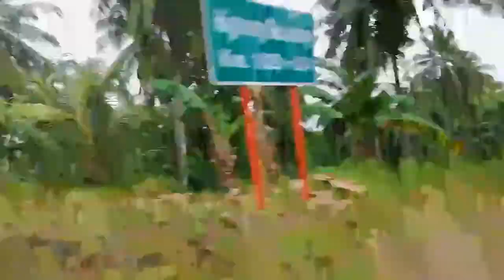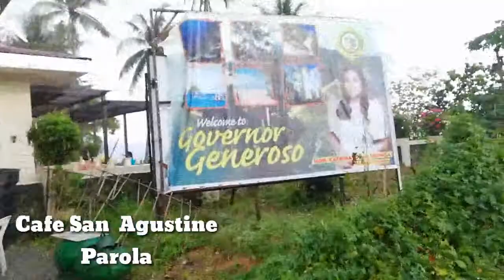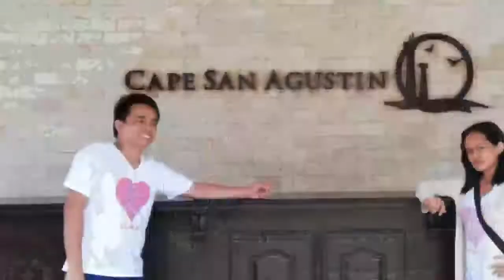CAPE SAN AGUSTIN GOVERNOR GENEROSO II DAVAO ORIENTAL II LAAG NG MAG.ASAWANG LAAGAN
We are the Mag.Asawang Laagan na mahilig mag.LAAG or GUMALA

CAPE SAN AGUSTIN is part of our BEACH-CATION in GOVERNOR GENEROSO.

CAPE SAN AGUSTIN ( PAROLA LAVIGAN )  is located at Sitio Talisay in Barangay Lavigan, the southernmost barangay of Governor Generoso, Davao Oriental. It is adjacent to the wide stormy waters of Celebes Sea on the south and the tranquil waters of Davao Gulf on the west. It is accessible by land travel and is just hours away from the busy streets of Davao City.

MGA KALAAGAN 👣